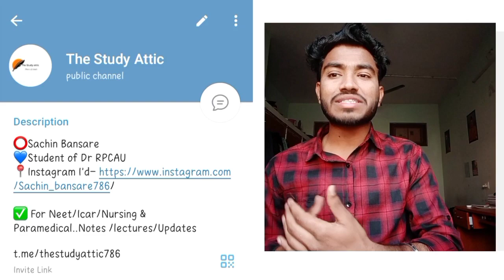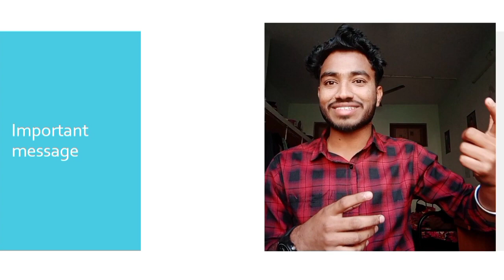🥳ICAR 1st Round Seat Allotment date&time?🤩•How to See Seat Allotment 🔥•1st Round Cut off 🥳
♨️𝐇𝐚𝐬𝐡𝐭𝐚𝐠🚫
🔰Sҽαɾƈԋιɳɠ Kҽყ Wσɾԃʂ🔎